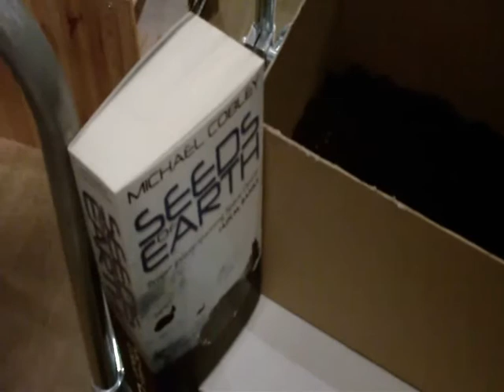Julkalender 2010 - Seeds of earth (Lucka 15)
Jorden erövras av ett ickemänskligt släkte och tre kolonisationsskepp sänds iväg. Ett landar på planeten Darien, som rymmer mörka hemligheter.